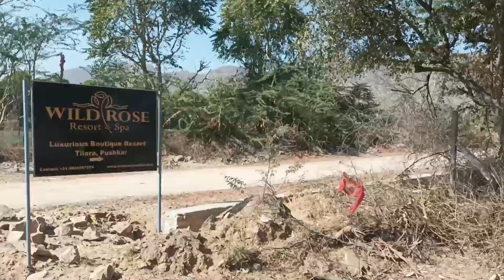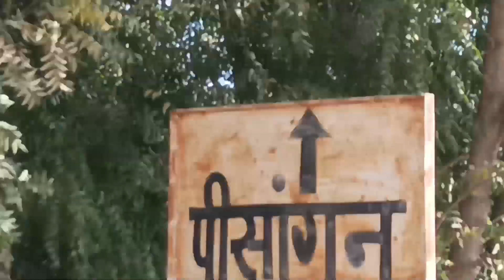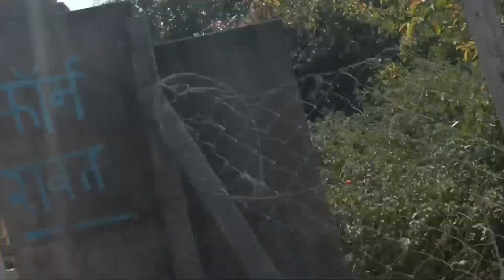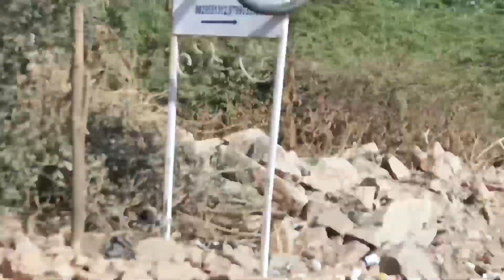Pushkar Gaon ka Vlog Rajasthan || All India Cycling ||Bike Ride Pintu Bhai Pushkar